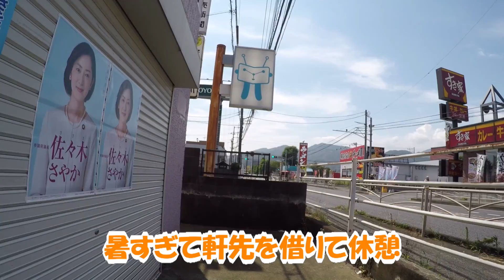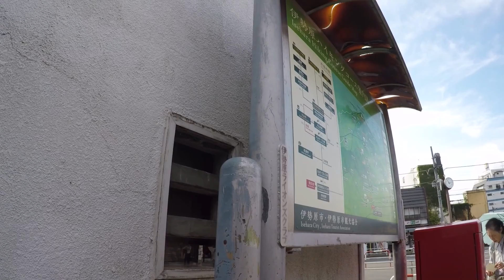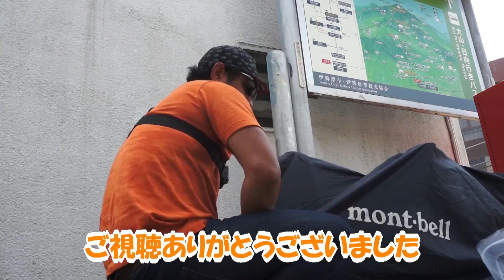夏休み自転車100kmの旅！ で死にかけた話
夏休みになったので品川駅から実家のある静岡県御殿場市の
御殿場駅まで自転車で帰ってやるか！
と思い立ちチャレンジしてみました。

結果はタイトルから察してくださいｗ

失敗からは学べる事が沢山あるので
今回の反省点を踏まえて
また再挑戦したいと思います！